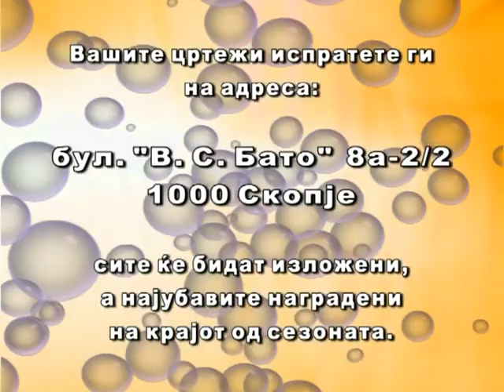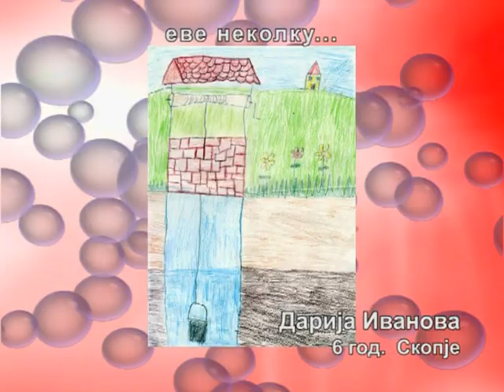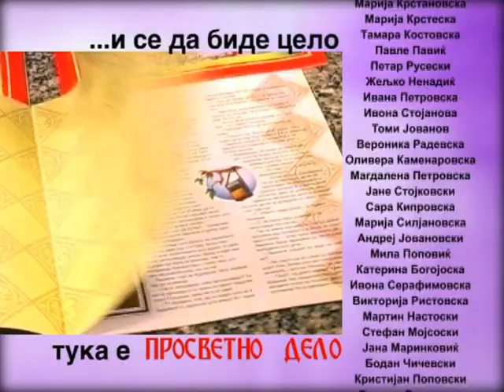Aj ti zamizi Ana Ristova 6 godini.(Grazie bella Anna)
Емисијата е емитувана на Телма телевизија во 2008 година